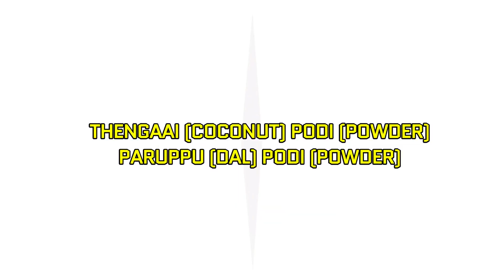BACHELORS & BUSY BEES - INSTANT PARUPPU PODI & THENGAI PODI/ வித்யாசமான பருப்பு பொடி, தேங்காய் பொடி